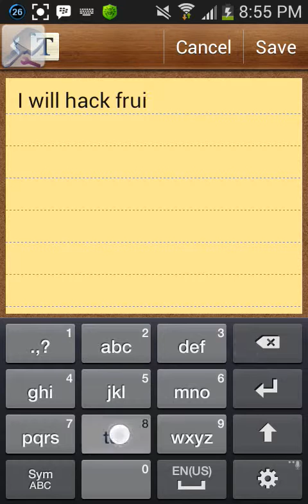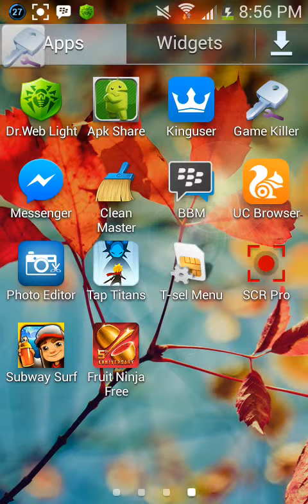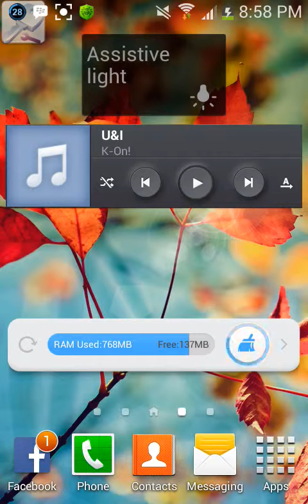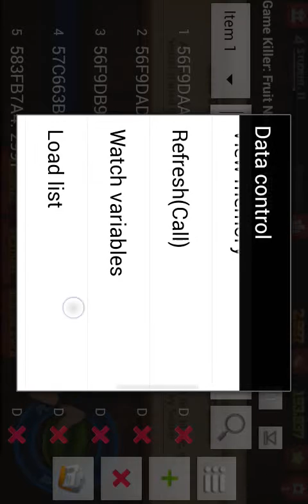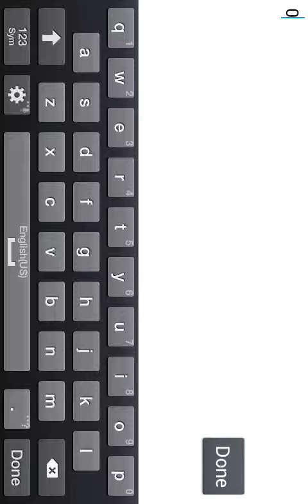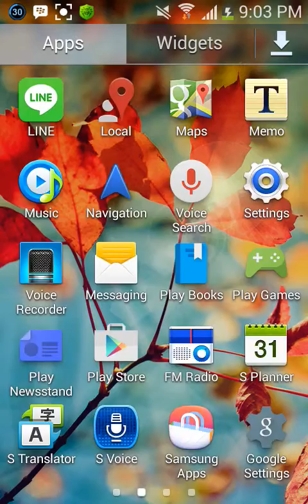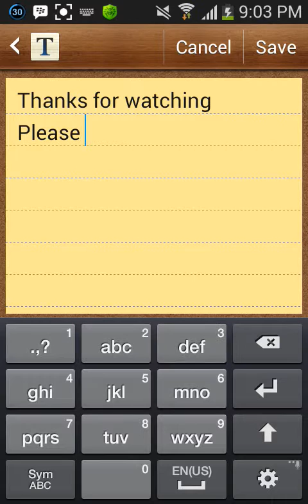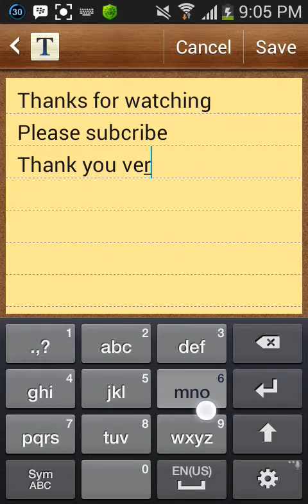Hack Fruit Ninja Gold 5th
Hack with game killer